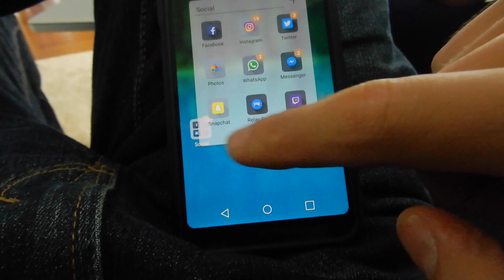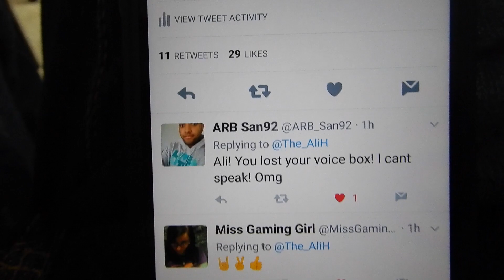(ATTACKED) 3 AM ONE MAN HIDE AND SEEK CHALLENGE POSSESSED PIKACHU PART 3 | BACK TO THE HAUNTED HOUSE